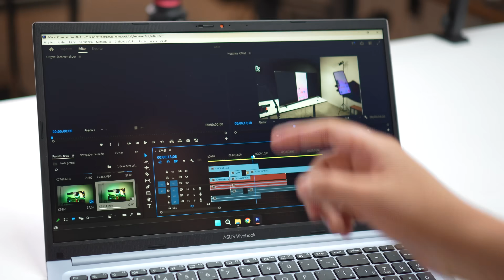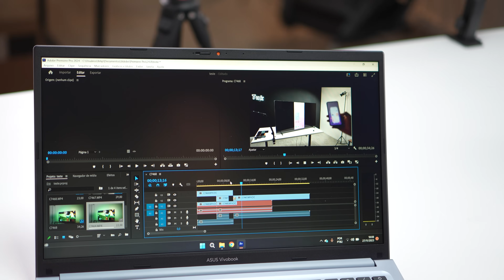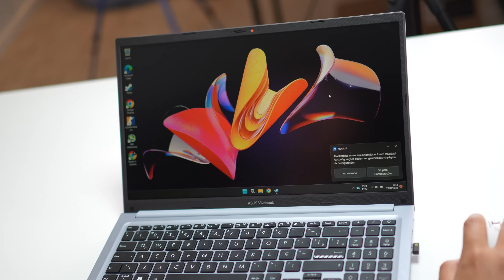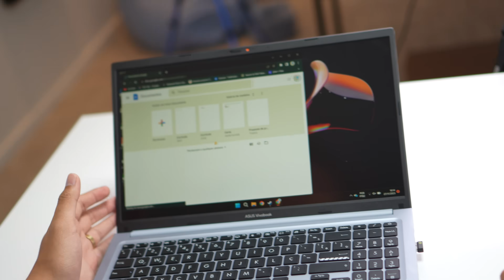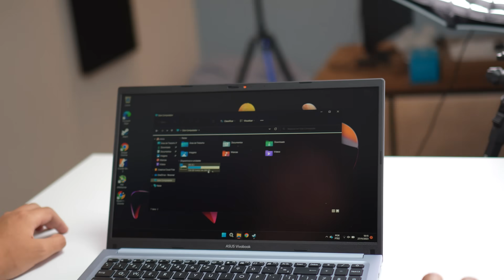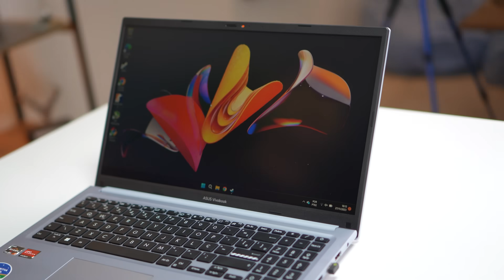Comprei o MELHOR NOTEBOOK BARATO para 2024! Asus Vivobook Ryzen 5!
✅Asus VIVOBOOK

Nesse vídeo vamos fazer o unboxing e testes do vivobook um dos melhores notebook para você comprar em 2024 pensando em custo beneficio!